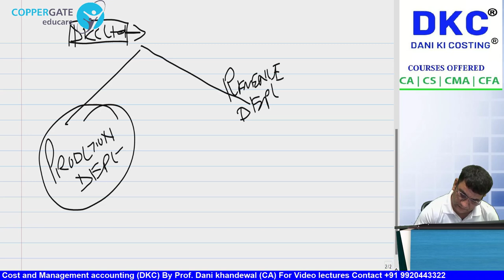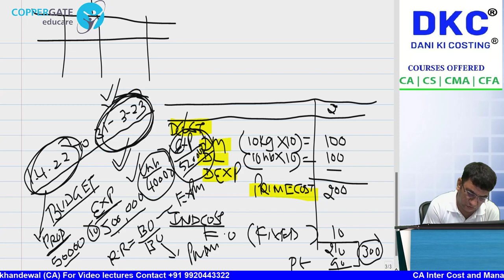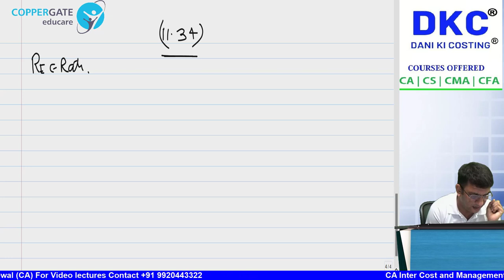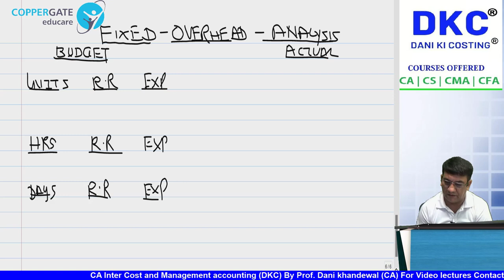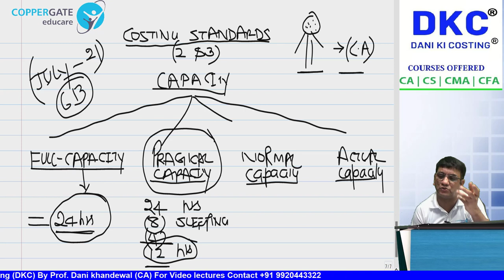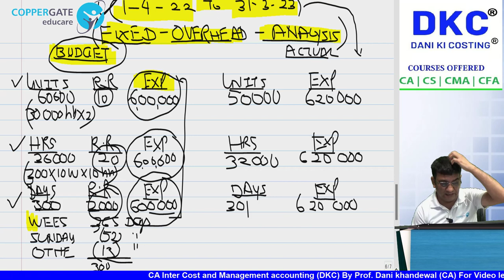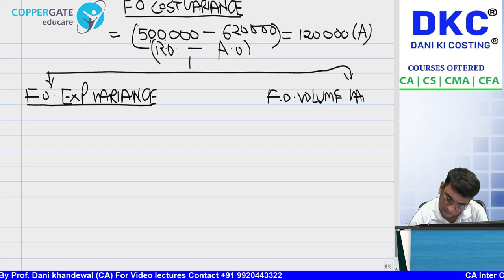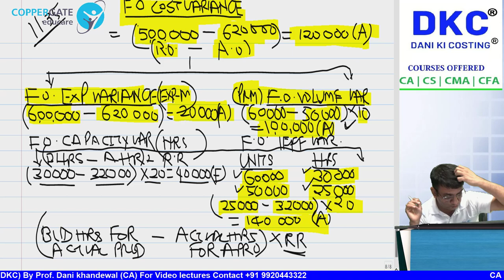CHAPTER 11 - STANDARD COSTING FIXED OVERHEAD | SCMPE CRASH COURSE | NEW RECORDING | PART 1